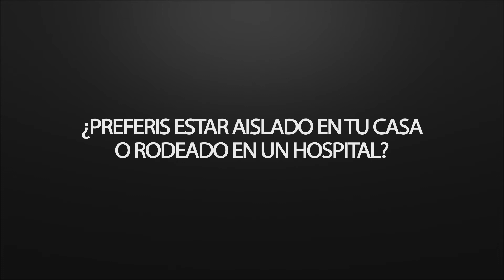¿Preferís estar aislado en tu casa o rodeado en un hospital?